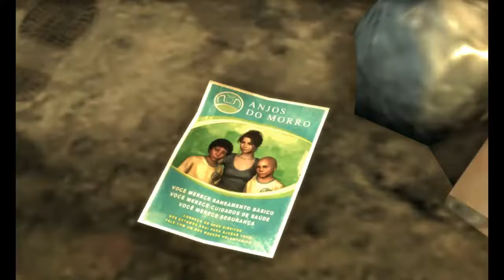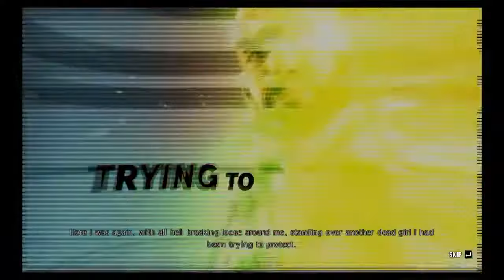MegaSean45 Plays Max Payne 3 - Part 4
Ashes in my crumpets!

Sorry about all the Seancors! If it was up to me, I woulda kept everything showing! FreeTheNip! :3